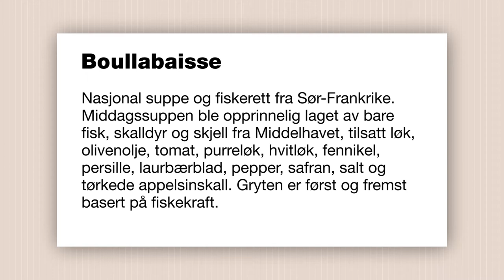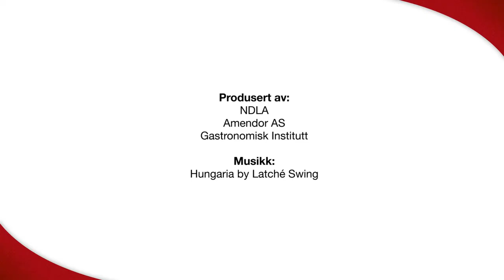Fiskegryte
Kjente fiskegryter er boullabaisse og bacalao. Her lages en fiskegryte med blåskjell, fisk og grønnsaker.